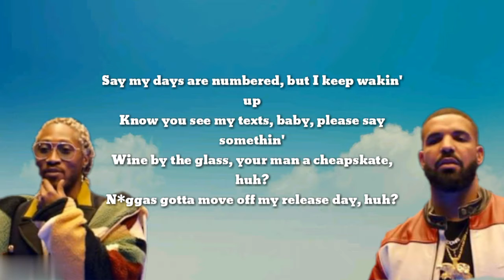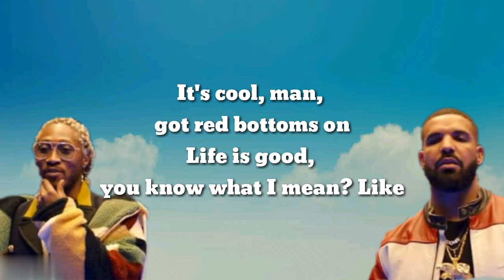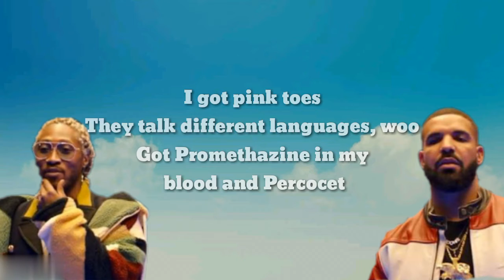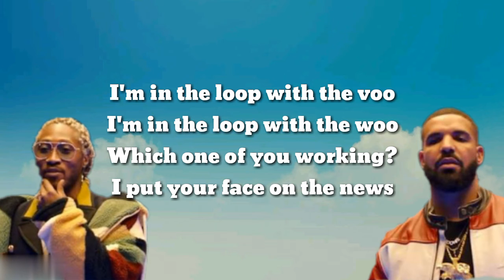Life is good | Lyrics | Future ft. Drake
Virgil got a Patek on my wrist going nuts
Niggas caught me slipping once, okay, so what?
Know you see my texts, baby, please say somethin'
I can never tell her shit, it is what it is
Said what I had to and did what I did
Virgil got the Patek on my wrist doing frontflips
Giving you my number, but don't hit me on no dumb shit
Uh, hunnid thousand for the cheapest ring
On a nigga finger, lil' bitch, woo
I done flew one out to Spain to be in my domain
And Audemar'd the bitch, woo
Dropped three dollars on a ring
Call it Bentley truck, lil' bitch, woo
I was in the trap serving cocaine
I ain't been the same since, woo
Granny, she was standing right there
While I catch a play on a brick, woo
I make them lil' niggas go haywire
Taliban in this bitch, woo
I done been down bad in them trenches
Had to ride with that stick, woo
Who gave you pills? Who gave you that dust?
Pluto sent you on a lick, woo
Too many convicts
They enrolled me to play in this shit, woo
I'm tryna avoid nonsense
Get Osama sprayed in this bitch, woo
They had the candlelight, lighting it up
Nigga, anybody could get it, woo
I'm on a PJ lighting it up
Backwood full of sticky, woo
I'm tryna tote that Draco in London
And it's an extended, woo
They gotta stretch a nigga out
We gon' die for this shit, woo
Yeah, I ride for my niggas
I lie to my bitch, woo
We some poor, high-class niggas
Made it, we rich, yeah
I was at the bando
Got a penthouse for a closet, woo
It's like a chandelier
On my neck, my wrist, woo
I got pink toes
They talk different languages, woo
Got Promethazine in my blood and Percocet
Yeah, hunnid thousand for the cheapest ring
I ain't been the same since
Racks by the ton I call up Serena
I go tremendo for new fettuccini
All fact though, clarity pinky
All fact though, we order up the Fiji
I'm in the loop with the voo
I'm in the loop with the woo
Which one of you working?
I put your face on the news
I put the pussy on the shirt
After I murk, then make 'em go shoot up the hearse
Cost me a quarter bird
Nigga it's worth it, then you a maniac
A fucking alien, how you splurgin'?
Got that kitty cat, I'm having fun with that
Goin' Birkin